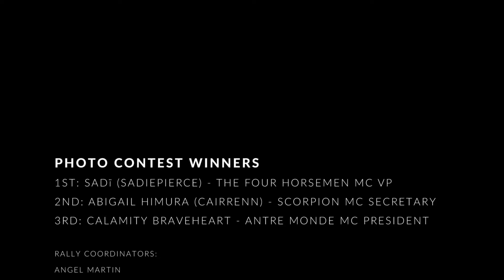Legends MC Winter Rally Photo Contest Second Life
Photo Contest Winners
1st: Sadï (sadiepierce) - The Four Horsemen MC VP
2nd: Abigail Himura (cairrenn) - Scorpion MC Secretary
3rd: Calamity Braveheart - Antre Monde MC President

Rally Coordinators:
Angel Martin
Jairus Silvercloud

Layout & set design:
Jairus Silvercloud

Set-up Staff:
Jairus Silvercloud
Caranora Bravin
Gingerpurr
Shiloh Silvercloud
Devi Bunny Knight

Security:
Derrick Dark Chocolate
Kaz Martin (sultanofcazbah)